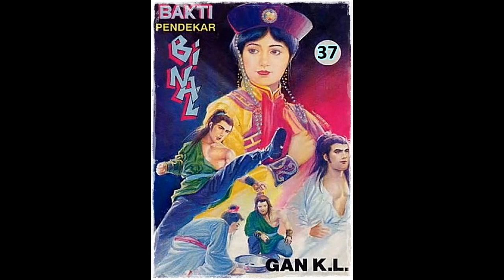Seri Cerita Silat Bakti Pendekar Binal Jilid 37